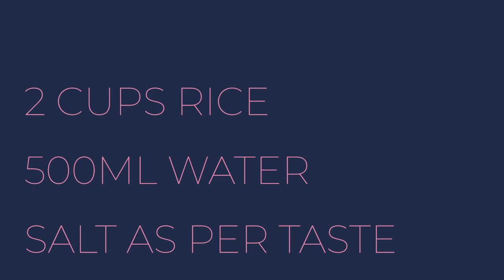Neer Dosa Or Lacy Dosa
Neer dosa or Lacy dosa is a specialty of Mangalore and a perfect accompaniment with veg or non veg gravies. I have few easy steps to get perfect neer dosa. I have used Idli rice and i feel it gets good result.